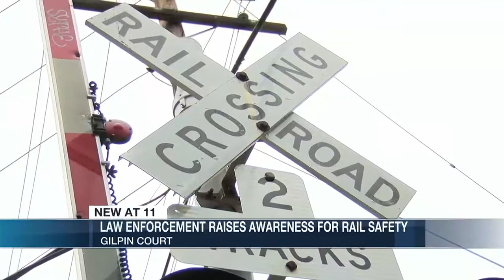Law enforcement canvas Gilpin Court, raising awareness for railroad safety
Tuesday evening, emergency workers from Richmond police, as well as the fire department, Richmond Ambulance Authority, and Virginia State Corporation Commission, gathered at the railroad crossing on Saint James Street in recognition of National Rail Safety Week.

Back in August, 7-year-old Maessin Hayes was near the railroad crossing and fell from his scooter under a train that severed his leg. FULL STORY